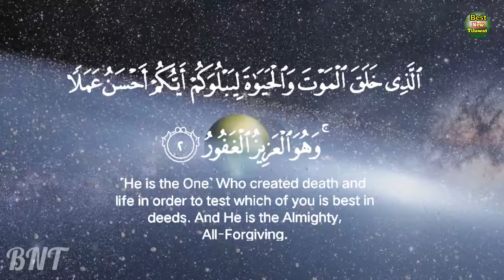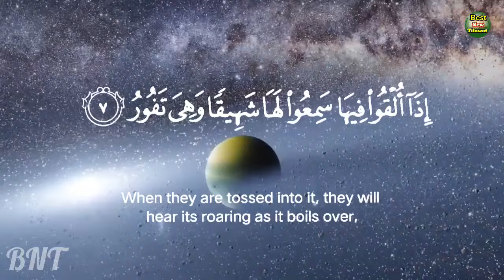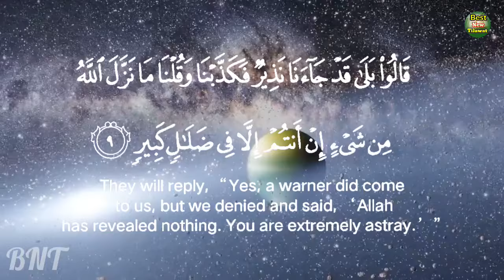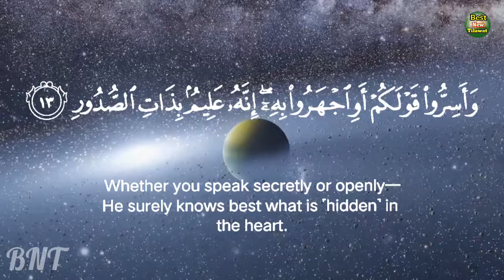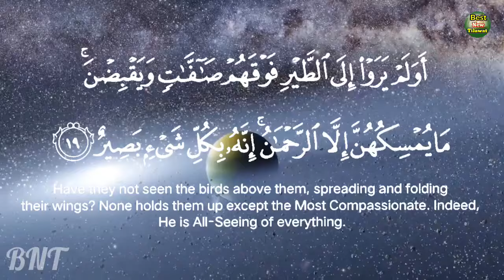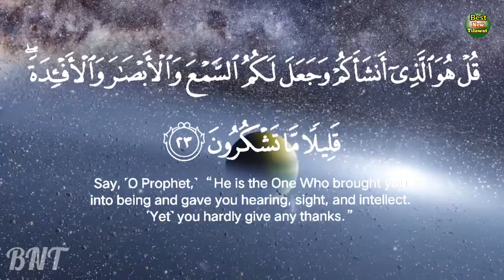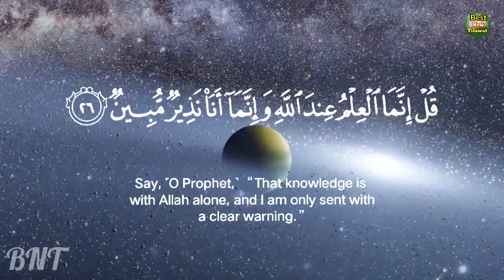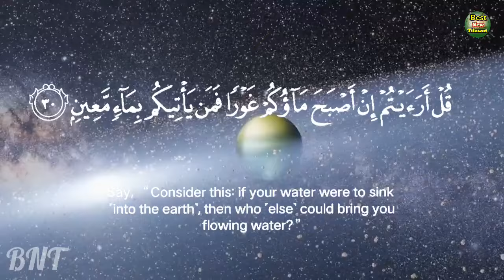Surah Mulk Best New Tilawat | SURAH AL MULK | full Recitation | Quran tilawat.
murottal alquran merdu surah al mulk
baca alquran merdu surah al mulk
lofi quran for sleep
relaxing quran for sleep
surah al mulk full
nasser al yatimi quran recitation
beautiful quran recitation indonesia
indonesia quran tilawat
emotional quran recitation reaction
Surah Al Mulk
quran
murottal
surat pengantar tidur
Surah Mulk
Quran Tilawat
Quran Recitation

1
Asma ul Husna | 99 names of allah with urdu translation | اسماء الحسنٰی | Allah Ke 99 Naam |HD Video

2
99 Names of ALLAH on Youtube | Asmaul Husna | 99 Names of allah video | 99 names of allah recitation